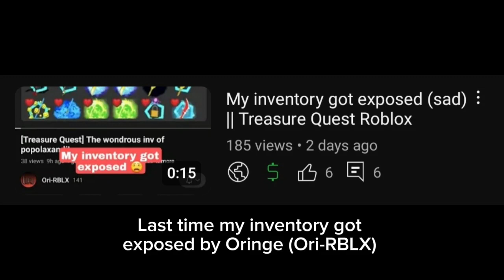Time to exposed @Ori-RBLX inventory for payback || Treasure Quest Roblox